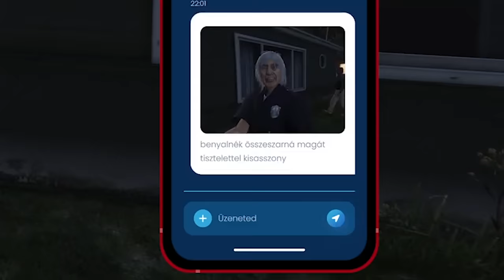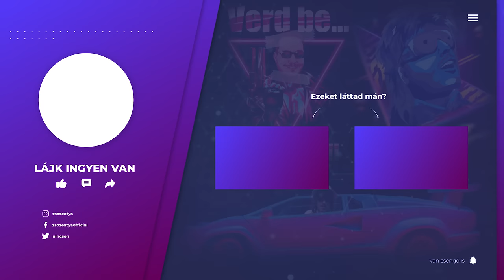GTA 5 RP | #94 Családi perpatvarok csövesbe | SMUZOLÁSOK AZ ÚJ CSALÁDVAN